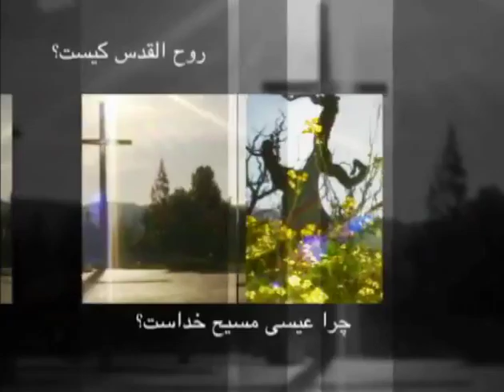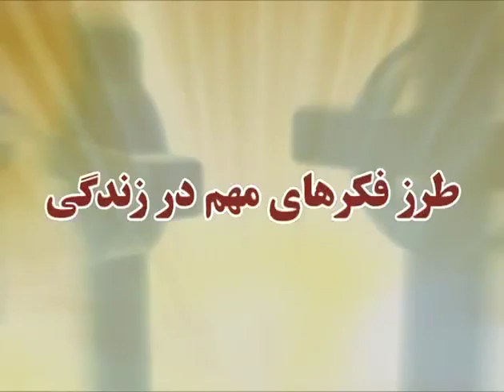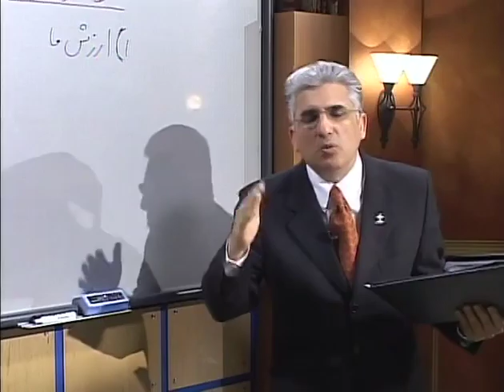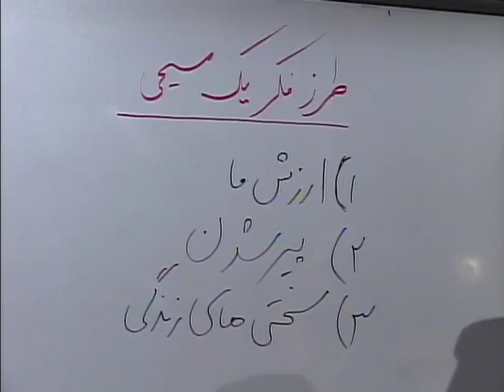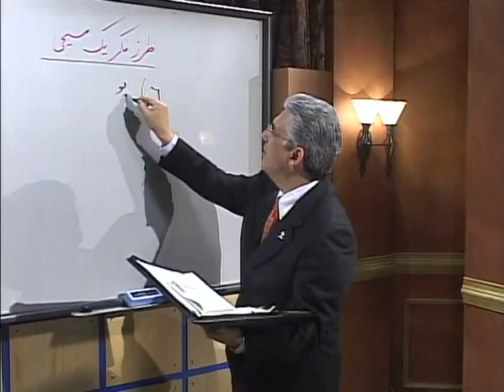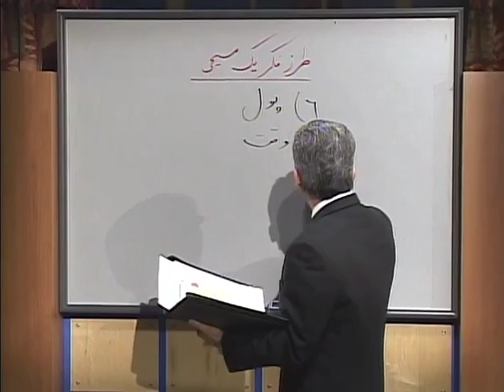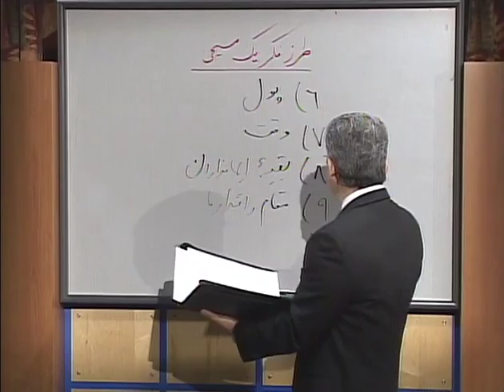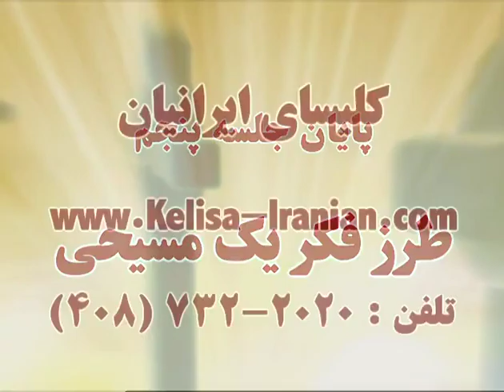15 Tarze fekre masihi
Tarze fekre masihi